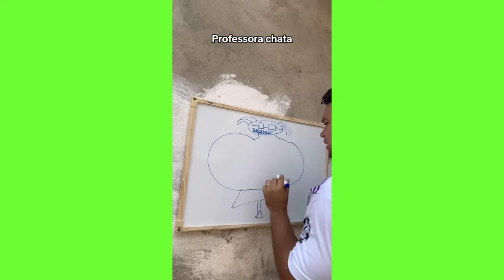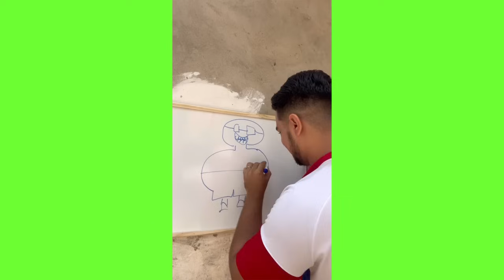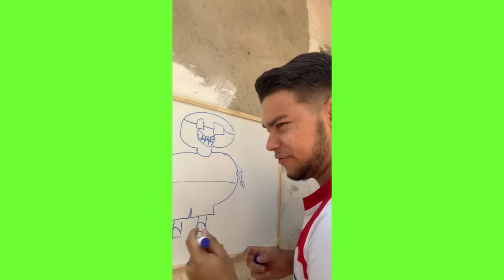30 MELHORES VÍDEOS DO TRINDADE / TENTE NÃO RIR / COMPILADOS #15